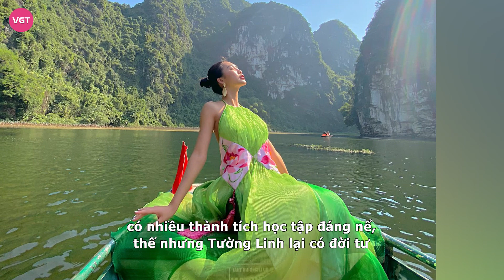Tường Linh: Hoa hậu nóng bỏng thừa nhận làm “người thứ 3”, lao đao vì nghi vấn bán dâm nghìn đô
Được biết đến là nàng hậu với nhan sắc xinh đẹp, nóng bỏng, thông minh, có nhiều thành tích học tập đáng nể, thế nhưng Tường Linh lại có đời tư vô cùng lận đận khi vướng vào nhiều bê bối không đáng có, trong đó đáng chú ý nhất là việc thừa nhận làm người thứ 3 và nghi vấn bán dâm nghìn đô.

Nguyễn Đặng Tường Linh sinh năm 1994, cô được công chúng biết đến với ngôi vị hoa hậu sắc đẹp Châu Á 2017.  Không chỉ thu hút ánh nhìn nhờ vóc dáng như người mẫu, khuôn mặt tỏa sáng cùng sự thông minh, nhạy bén của mình, Tường Linh còn là một trong số những người đẹp có thành tích học tập và thành tích tham dự cuộc thi sắc đẹp dài dằng dặc đáng nể như Tường Linh.